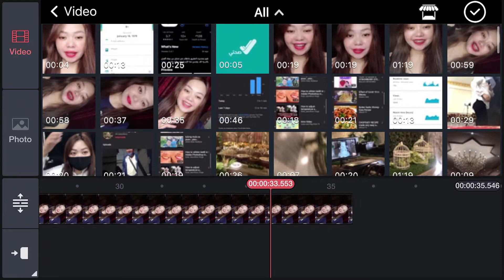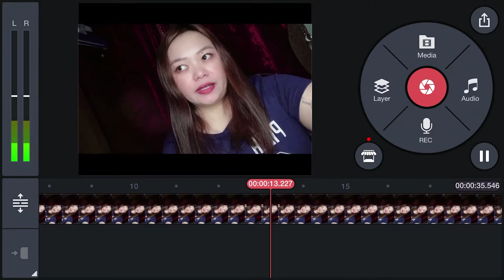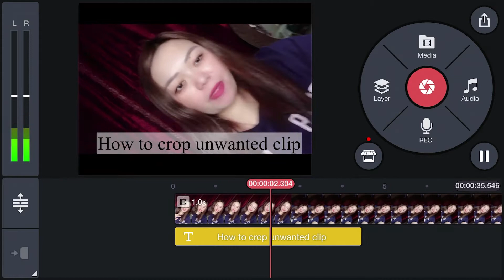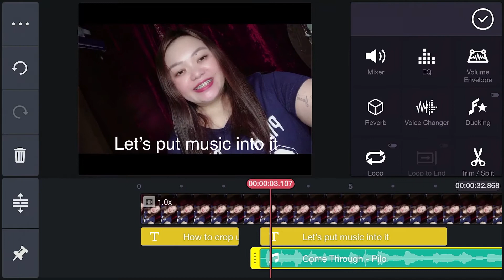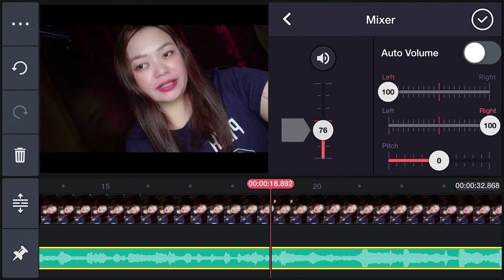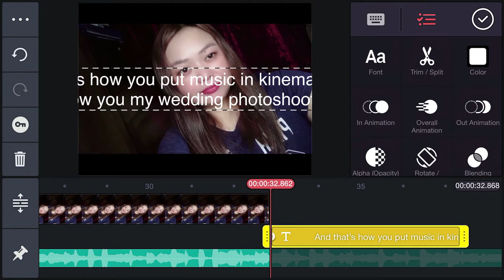How to use Kinemaster to crop and add music to your video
In this video i am going to show you how i crop unwanted clip in my videos, rotate and add music into it.